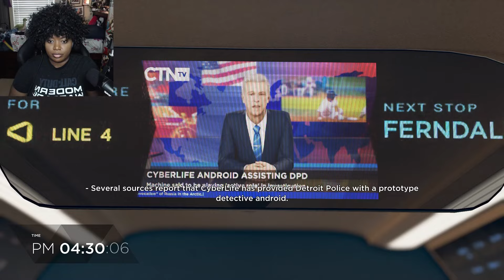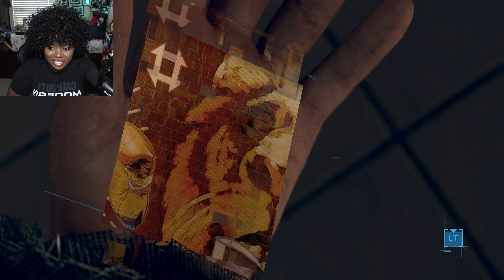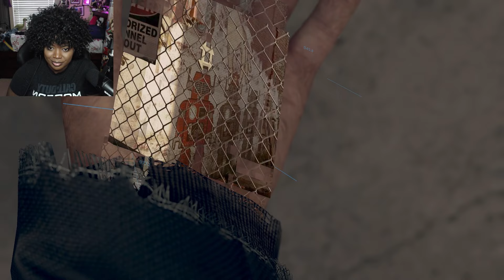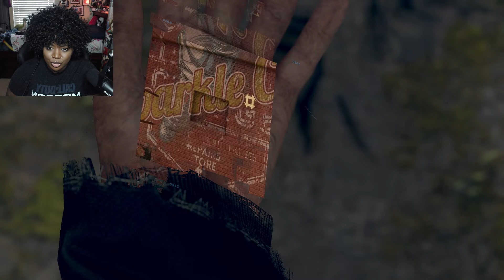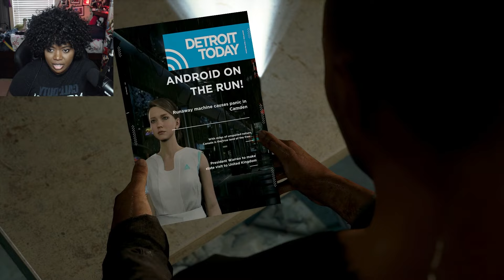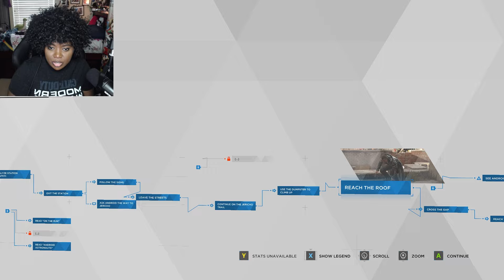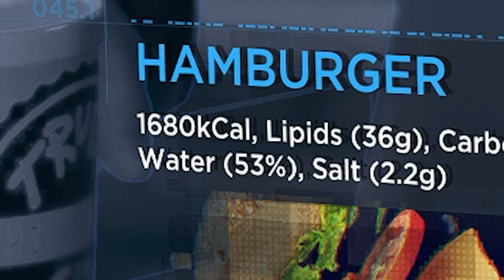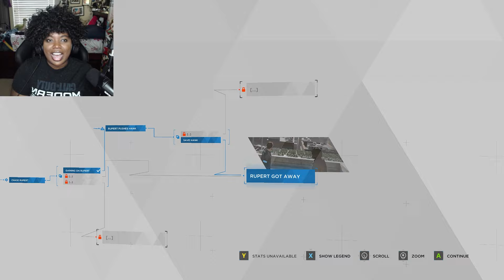Jericho, A Paradise Or...? | Detroit: Become Human [Part 4]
Welcome to my let's play of Detroit: Become Human! This was another highly requested game and I'm finally playing it!

We encountered another quick time action sequence and I had a ton of fun with it! I wasn't sure how to proceed early on during it but I trusted my instincts XD. At least the button combinations weren't too complicated. The focus was mainly on Connor and Markus this time around. I wonder when we'll see Kara again.

Hope you enjoyed this let's play of Detroit: Become Human!